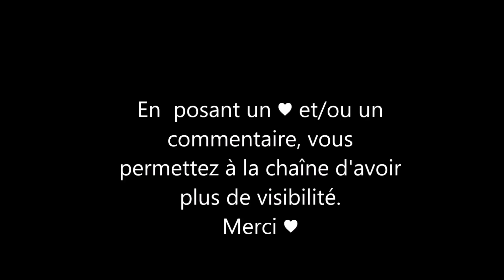Hypnose pour se sentir bien - ASMR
ou
en achetant mon livre Arnaque et sentiment

Si vous avez accès à une plateforme de streaming, il vous suffit d'écrire celmart dans la barre de recherche, vous pourrez retrouver des audios hypnoses asmr, des audios asmr et Oeil rouge